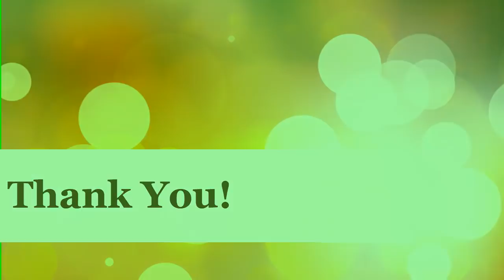របៀបធ្វើវ៉ាក់សាំងការពារជំងឺញូវកាសលើកូនមាន់ស្រុកជាលក្ខណៈគ្រួសារ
This video teach about របៀបធ្វើវ៉ាក់សាំងការពារជំងឺញូវកាសលើកូនមាន់ស្រុកជាលក្ខណៈគ្រួសារ